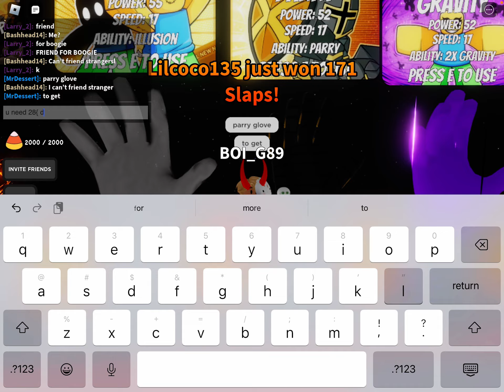How To Get The New PARRY Glove in Slap Battles